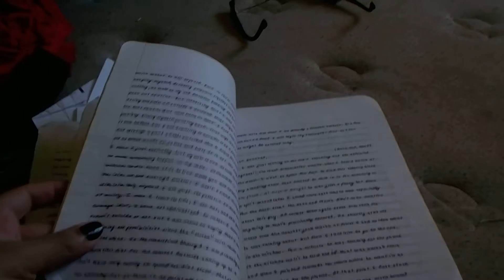Life As Social Phobic Black Ch 2: Walking Off Your Depression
Yesterday I simply walked with little destination to push me out of simply hiding in my apartment that has become an increasing habit due to my fears of being around people with social anxiety disorder with Major Depressive Disorder making my moods even worst. I want to start at least walking around to get used to being around people again a few times a week to start out with since I'm constantly suffering fatigue and get tired very quickly!